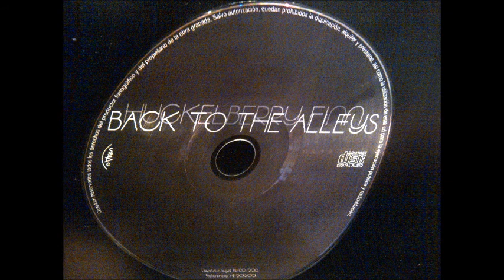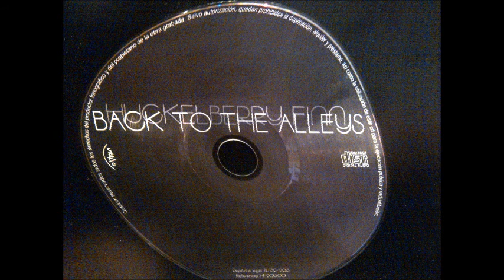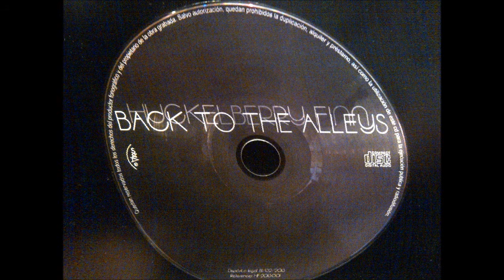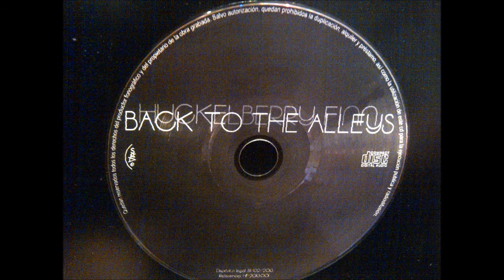Huckelberry Finn - Pictures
Pictures - Huckelberry Finn

Why don't you make it like you used to , baby?
Is it coming from the days of working?
I've been trying to explain a thing
but you don't seem to listen at all

Before the lights go out
I would like to take some pictures
So they can prove, can prove you babe
we used to get along

And why do you make it like you just weren't there?
are you waiting for the pope to stop it?
I have been thinking and you know I don't mean it
but I cannot change you at all

To see if we can go up,
I would like to take a picture
so that it proves, it proves me babe
I still can get it on

Hey!
Those crappy days now seem to be getting away
still forgetting all the pain they brought me
I've been thinking about the time we're living
and I don't want to waste it no more
before we go below
I'd like to try and... shake!
because you move, you move me babe
I cannot wait that long
So long and so alone

No, don't you go away
Or before let me take a picture
As long as we stay
for our health
let me take a picture